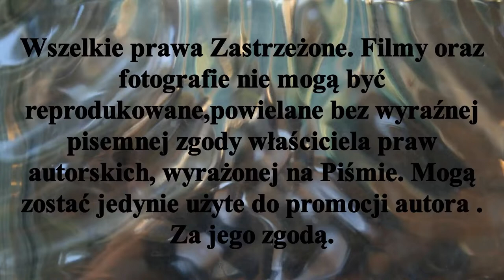𝕊𝕜𝕣𝕠́𝕥 𝕞𝕖𝕔𝕫𝕦 𝕄.ℙ 𝕨 ℍ𝕟𝕥 𝕛𝕦𝕟𝕚𝕠𝕣𝕠́𝕨... ℙ𝕠𝕞𝕠𝕣𝕫𝕒𝕟𝕚𝕟 𝕋𝕠𝕣𝕦𝕟́ - ℍ.𝕂.𝕊 𝕊𝕚𝕖𝕞𝕚𝕒𝕟𝕠𝕨𝕚𝕔𝕫𝕒𝕟𝕜𝕒 𝕋𝕠𝕣𝕦𝕟́ 𝟙𝟘.𝕀𝕍.𝟚𝟘𝟚𝟚𝕣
Runda wiosenna 8 kolejka ligowa Mistrzostw Polski w Hokeju na trawie juniorów sezon 2021/2022. Pomorzanin Toruń podejmował H.K.S Siemianowiczanka. W rundzie jesiennej w Siemianowicach w regulaminowym czasie  mecz zakończył się remisem 2 do 2 . W Zagrywkach karnych lepsi okazali się gospodarze wygrywając 4 do 2.
Początek rundy wiosennej nie był tak szczęśliwy dla toruńskiej drużyny przegrała  5-0.
Bramki dla HKS Siemianowiczanka zdobyli :
Kacper Witwicki - 2 gole
Dominik Błach - 2 gole
Filip Gieca - 1 bramkę
Stypczyński WObiektywieKamery Hokej Sport Toruń Rozgrywkiligowe TrawiastyOkiemKibica Zapraszam Państwa do odwiedzenia stron oraz YouTube Mariusz Stypczyński gdzie znajdziecie Państwo relacje z spotkań ligowych hokeja na trawie i nie tylko.Zapraszam również do Subskrypcji Kanału YouTube Mariusz Stypczyński. Dziękuję i zapraszam na te i przyszłe relacje z aren i boisk. Do usłyszenia i do zobaczenia.